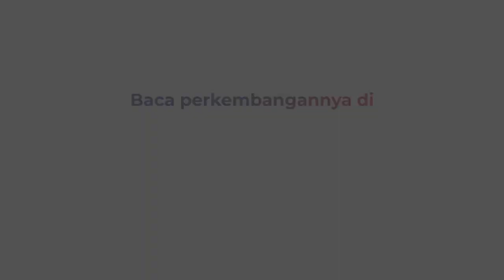Di Tengah Teror KKB, TNI Pasang Ratusan Pembangkit Listrik Tenaga Surya di Puncak dan Intan Jaya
Teror Kelompok Separatis Teroris Papua Merdeka tak menyurutkan pengabdian prajurit Kostrad di tanah Papua. Memperingati ulang tahunnya ke-62 tahun, Kostrad memasang ratusan pembangkit listrik tenaga surya dan sumur hydram di Kabupaten Puncak dan Intan Jaya yang merupakan basis pertahanan kelompok Egianus Kogoya.

Reporter : Tim Liputan iNews
Produser: Reza Ramadhan